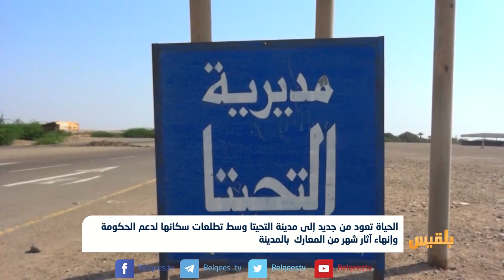الحياة تعود من جديد إلى مدينة التحيتا وسط تطلعات سكانها لدعم الحكومة | تقرير: ياسين التميمي